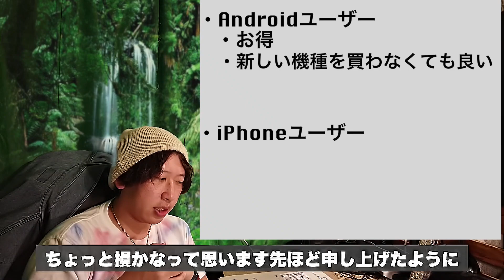【楽天モバイル】Rakuten UN LIMIT（楽天アンリミット）のメリット、デメリットを徹底解説！圧倒的お得なのは○○ユーザーだった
▼楽天モバイル「Rakuten UN-LIMIT」

圧倒的に安く使えるユーザーを徹底解剖しました。
ユーザーによって落とし穴が衝撃の差に・・・

好きなものはファッションと家電と便利グッズ！！
これは便利！！
フリースタイルYouTuber よろしくどうぞ‼︎

26歳男性
1993年4月21日
ニックネーム：TAKA
好きなバンド：UVERworld、ワンオクロック
出身：広島県福山市
前職：アパレル生産管理
現在：メカなどの部品販売、納期管理、WEBサイト改善を仕事にしています
詳細